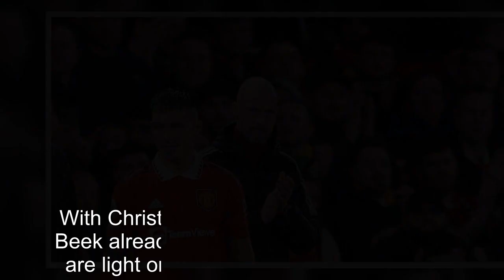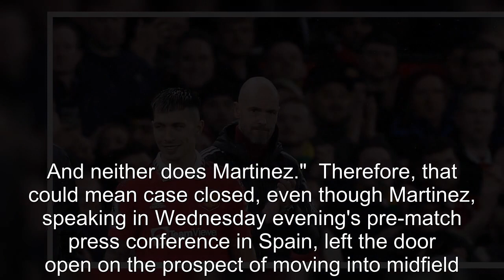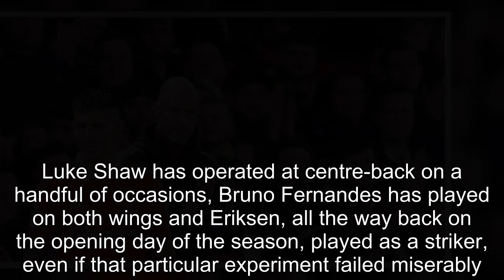Erik ten Hag has explained why Martinez won't solve Man United midfield crisis